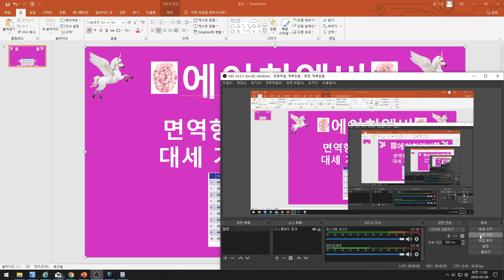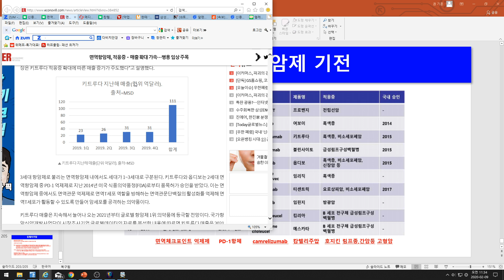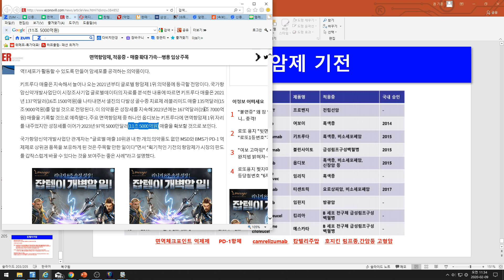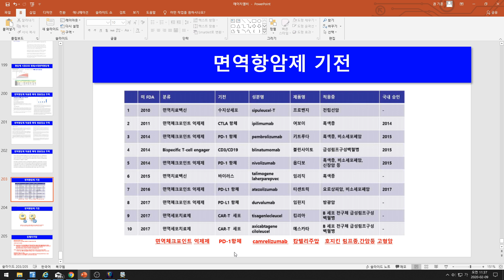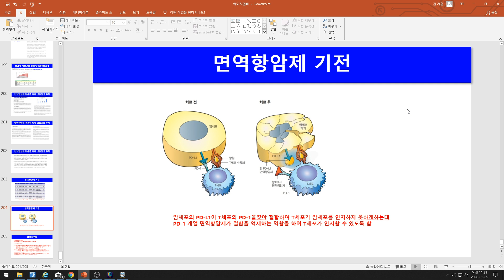[주식투자]에이치엘비(면역항암제 종류/기전 대세 기전은 무엇일까?)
에이치엘비(면역항암제 종류/기전 대세 기전은 무엇일까?)